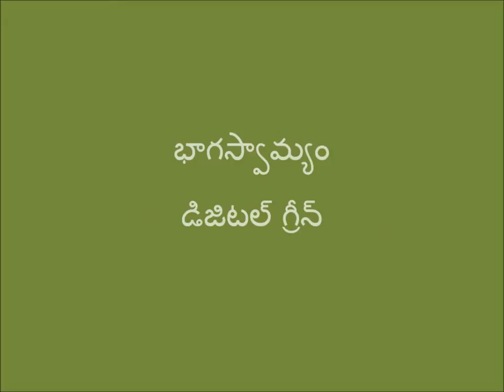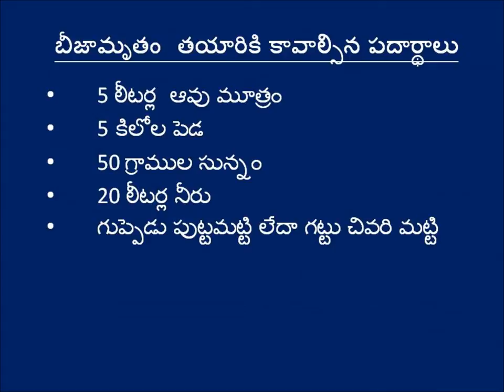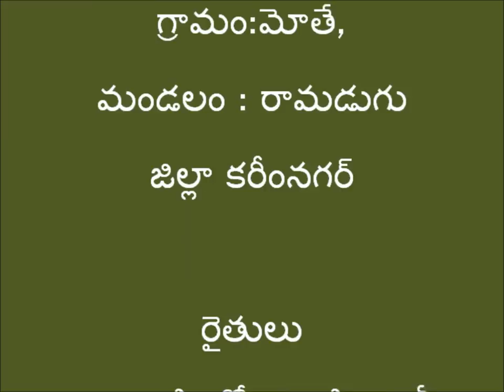Preparation of Beejamrutham for Seed treatment (విత్తన శుద్ధి కోసం బీజమృతం తయారి)_Karimnagar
Seed treatment is an important concept in "Non Pesticide Management" agricultural practices. It is known as Beejamrutham, which is made up of locally available ingredients and materials such as cow - dung, cow- urine, water, ant hill soil and lime powder. The Bejamrutham would be applied on all sorts of seeds before they are being sown. The seed treatment contains all diseases which emerge from seeds. August 2014 For more information and related videos visit us